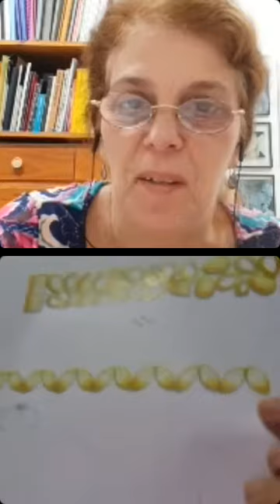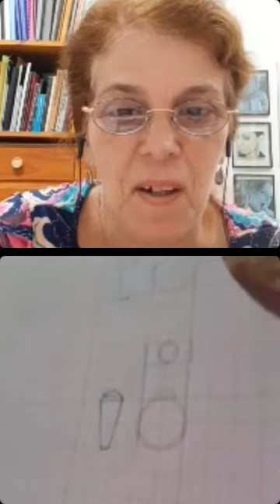Live 6/5 com a aluna Nara Elizia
Seus trabalhos ao longo dos 4 módulos do curso online de Design de Joias